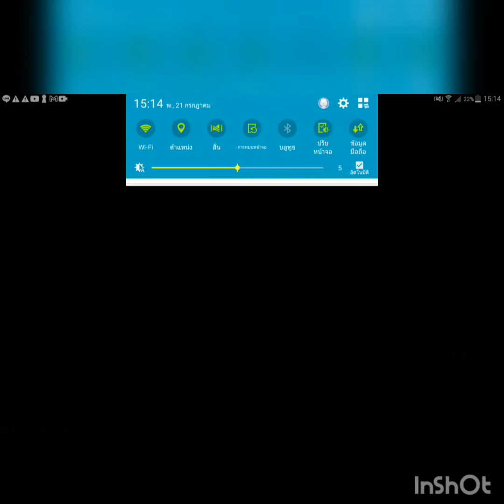first you will see me playing roblox on tablet (be crushed by a speeding wall game play)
your first time
teamduckYT_21